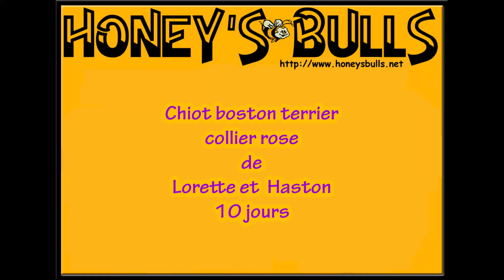chiot boston terrier femelle de lorette rose 25 decembre